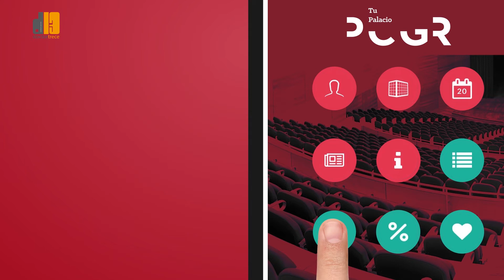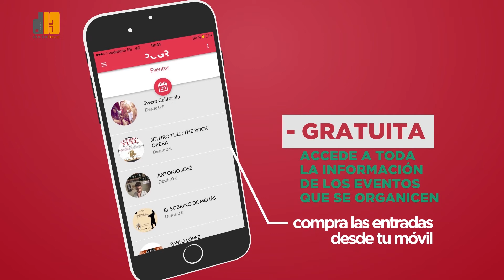Presentación de App del Palacio de Congresos de Granada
Vídeo presentación de la App del Palacio de Congresos de Granada por Doctor Trece